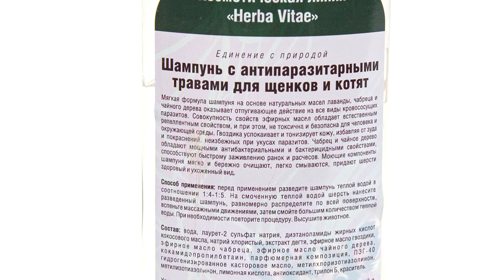Шампунь Herba Vitae антипаразитарный для щенков и котят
Мягкая формула шампуня на основе натуральных масел лаванды и чайного дерева специально разработана для ухода за нежной шерсткой и кожей щенков и котят. Совокупность свойств эфирных масел обладает естественным репелентным свойством, оказывает отпугивающее действие на все виды кровососущих паразитов.

Лаванда успокаивает и тонизирует кожу, избавляя от зуда и покраснений, неизбежных при укусах насекомых. Чабрец и чайное дерево обладают мощными антибактериальными и бактерицидными свойствами, способствуют быстрому заживлению ранок и расчесов. Моющие компоненты шампуня мягко и бережно очищают, легко смываются, придают шерсти здоровый и ухоженный вид.

Применение:

Перед применением разведите шампунь теплой водой в соотношении 1:4-1:5. На смоченную теплой водой шерсть нанесите разведенный шампунь, равномерно распределите по всей поверхности, вспеньте массажными движениями, затем смойте большим количеством теплой воды. При необходимости повторите процедуру. Высушите животное.

 Хранить при температуре 5 - 25 °С.